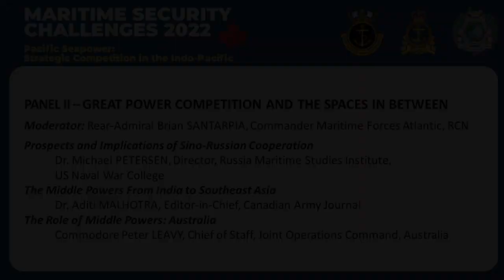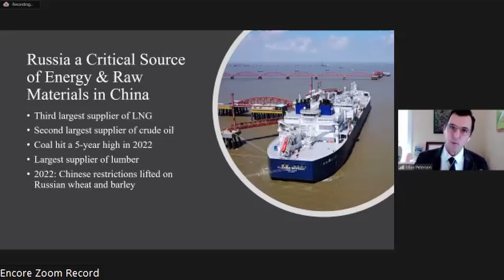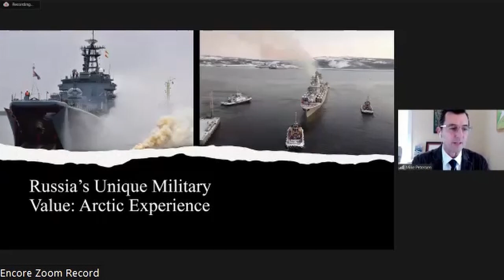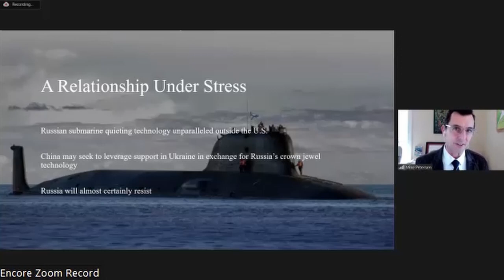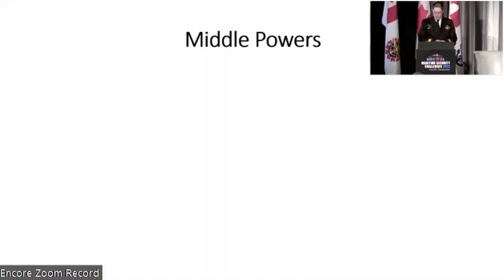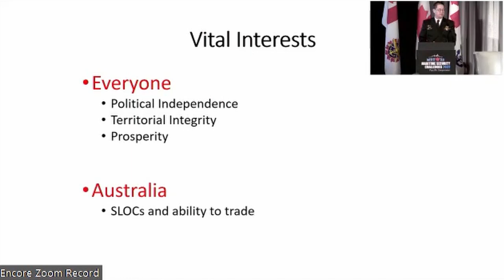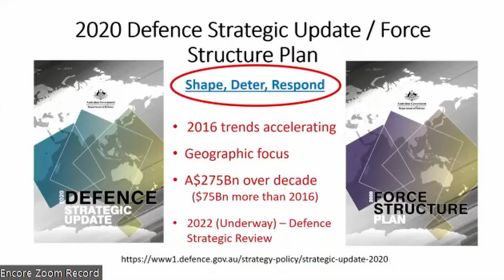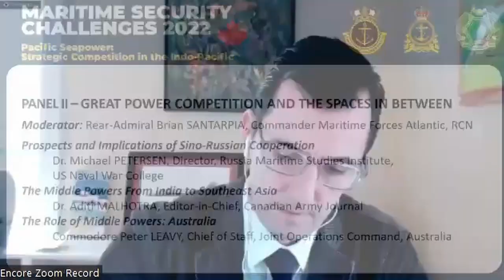MSC22 - Panel 2 - Great Power Competition and the Spaces In Between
Moderator: Rear-Admiral Brian SANTARPIA, Commander Maritime Forces Atlantic, Royal Canadian Navy

- Prospects and Implications of Sino-Russian Cooperation – Dr. Michael PETERSEN, Director, Russia Maritime Studies Institute, US Naval War College
- The Middle Powers From India to Southeast Asia – Dr. Aditi MALHOTRA, Editor-in-Chief, Canadian Army Journal
- The Role of Middle Powers: Australia – Commodore Peter LEAVY, Chief of Staff, Australia Joint Operations Command

MSC22 was hosted by the Navy League of Canada in association with the Royal Canadian Navy and the Daniel K. Inouye Asia Pacific Center for Security Studies.